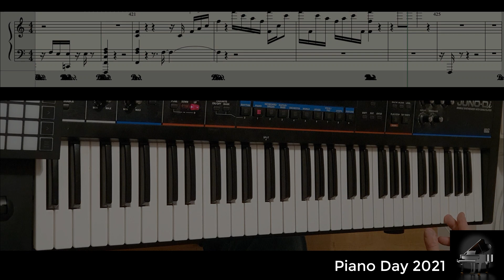Piano Day 2021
A quick adlib piano treat whipped up for the beautiful day that is Piano Day 2021!
This was recorded adlib without a metronome in the DAW so sorry about that - Ill try get the notation far more accurate next year!!